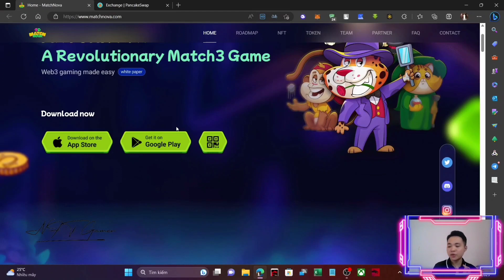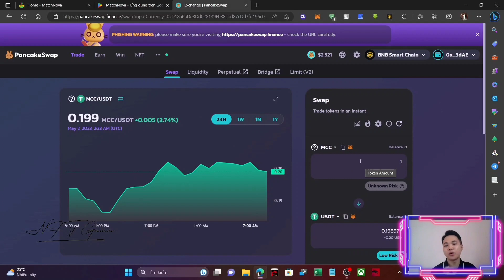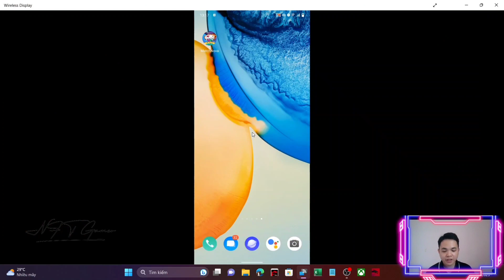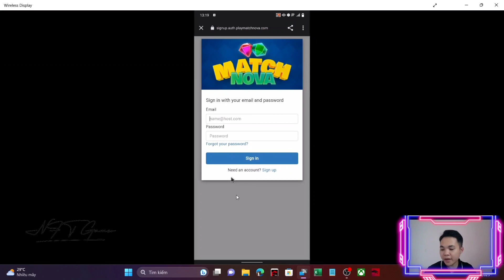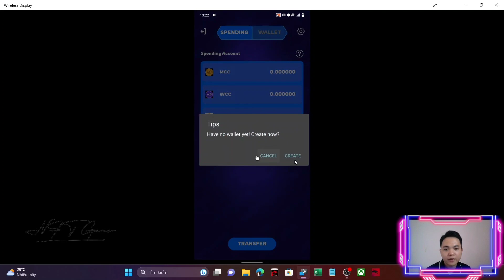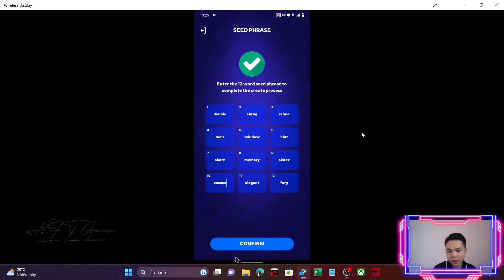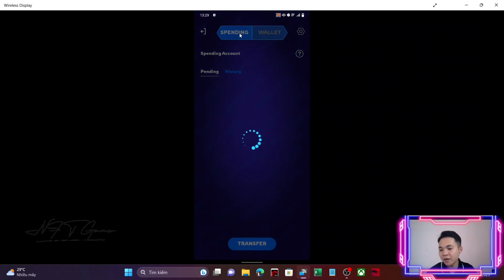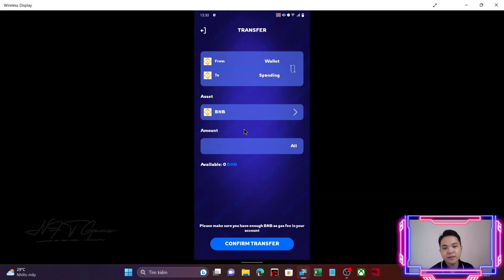Match Nova | Game NFT Giải đố Play - To - Earn . Độ giải trí cực cao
Mã giới thiệu : ZVW1H1 ( nhập để nhận 30 mcc token)

* LƯU Ý : MỌI VIDEO TRÊN NFT GAME  MANG TÍNH CHẤT :  GIỚI THIỆU ,  THAM KHẢO VÀ HƯỚNG DẪN , VIỆC THAM GIA DỰ ÁN DO NGƯỜI XEM QUYẾT ĐỊNH ! CHÚNG TÔI TỪ  CHỐI MỌI TRÁCH NHIỆM LIÊN QUAN ĐẾN DỰ ÁN !